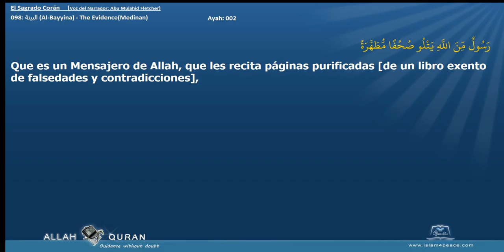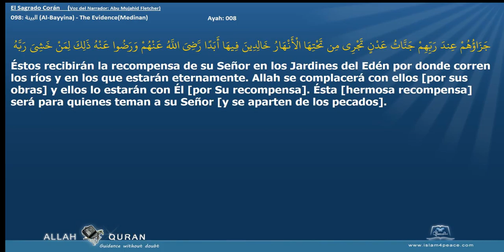El Sagrado Corán 098 البينة Al Bayyina The EvidenceMedinan